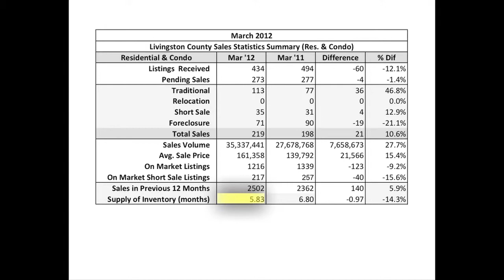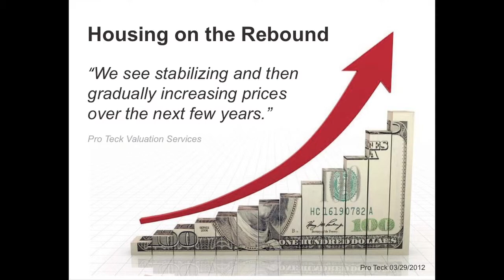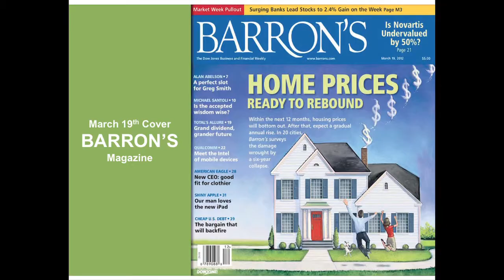Livingston Co. Real Estate Market Update - April 2012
Todd Buckley, of The Buckley Jolley Real Estate Team, offers his insight into the Real Estate Market in Livingston County, Michigan.

To view any of the charts and graphs we used for this video,